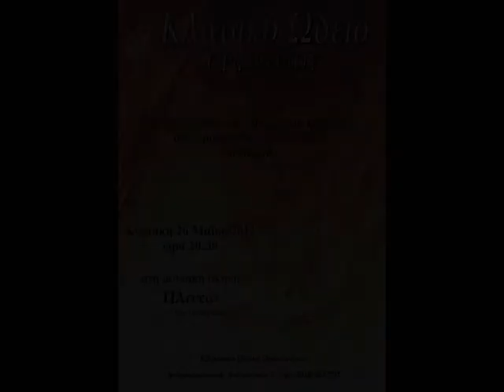Κλασικό Ωδείο Ορφανίδου "Συναυλία σύγχρονου τμήματος Β΄" 2013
Κλασικό Ωδείο Ορφανίδου
"συναυλία σύγχρονου τμήματος"
Μουσική σκηνή "Πλατώ"  Ιούνιος 2013